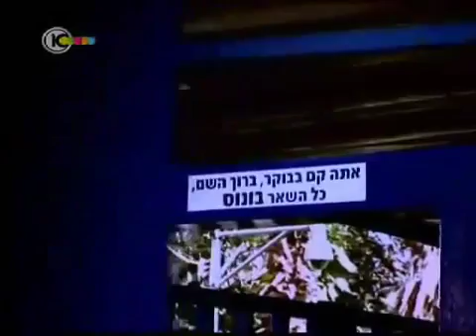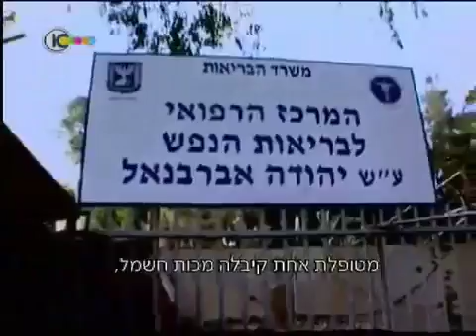אושפזה 5 ימים באברבנאל בת ים ללא סיבה: "החולות חיות בפחד"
הכתבה  ״אושפזה 5 ימים באברבנאל בת ים ללא סיבה: "החולות חיות בפחד" ״  , עמנואל רוזן , ערוץ 10 , ספטמבר 2012

נטלי קארין לב הייתה זקוקה לטיפול פסיכיאטרי עקב מחשבות אובדניות. למרות שהסכימה לאשפוז, דבר לא הכין אותה למחלקה הסגורה של בית החולים לחולי נפש הקשה בארץ "אברבנאל", וליחס המזעזע שקיבלה מהצוות המקצועי, המתעמר ומתעלם מהחולים. "כל בית חולים, במיוחד פסיכיאטרי, הוא מקום רע, אני מקווה שהרע במיעוטו", אמר מנהל בית החולים

מעט מאוד אנשים שאושפזו בבית חולים פסיכיאטרי בכלל, ובאברבנאל בפרט, מתנדבים לשוב לשם. לא כך המקרה של נטלי קארין לב בת 26 מרמת גן, שבמהלך טיפולה בבית החולים לחולי נפש אברבנאל, הפכה ממטופלת למטפלת ואף תיעדה את היחס המשפיל ואת המצב הקשה של החולות המוזנחות. יחד עם חדשות 10 הגיעה להתעמת עם מנהל בית החולים, להיפרד מהחולות ולספר את סיפורן.

נטלי, שבכל מהלך אשפוזה לא קיבלה הסבר מדוע היא נמצאת במחלקה סגורה ולא קיבלה אפילו טיפול, אמרה כי הצוות המקצועי ראה בה כמטרד, לאחר שהחלה לסייע לחולות להגיע לשירותים וגם התעלמו מקריאותיה לעזרה.

"אמרו לי 'חיות סוגרים בכלוב' או 'מה את מבינה יא שמנה'", אומרת לב, שהדגישה כי חולות שוכבות במשך שעות בצרכים שלהן. "חמישה ימים אתה בוהה בסורגים באברבנאל במחלקה סגור ושואל מה אני עושה פה? החולות נמצאות תחת כל כך הרבה פחד, שם אם הייתה בהן שפיות הן לא היו מסוגלות לצעוק".

לרוב במשרד הבריאות לא מעמתים מטופלים עם צוות כוח האדם באברבנאל, בגלל התנאים במקום. אולם לאחר התעקשות מצד חדשות 10, ולאור הטענות הקשות שעלו מהתיעוד, ניאות משרד הבריאות ומנהל בית החולים, ד"ר יהודה ברוך, למפגש נדיר ופתוח בפני התקשורת.

"כל בית חולים במיוחד פסיכיאטרי הוא מקום רע, אני מקווה שהרע במיעוטו", אמר ברוך וטען כי מאז שהתקבלה התלונה נערכה בדיקה מקיפה וחלק מהטענות התגלו כנכונות וטופלו. "הקושי הוא בעיקר בתחום כוח העזר, כי זה לא שיש עומס של מבקשים ורק צריך לבחור מועמדים".

ממשרד הבריאות נמסר כי רוב הטענות נכונות ומצביעות על כשלים רבים. "נסיבות האשפוז נבדקו ונמצאו מוצדקות. התלונה שלא ניתן למטופלת הסבר מצביעה על התנהלות לא תקינה. צודקת גם הטענה שנטלי אמנם נבדקה, אך לא ניתן לה כל טיפול במהלך ימי האשפוז. האירועים המתארים יחס מזלזל ופוגע אינם ראויים – ואנו מגנים אותם. הנהלים בעניין זה חודדו, וחשיבות היחס למטופל הודגשה באופן מיוחד".